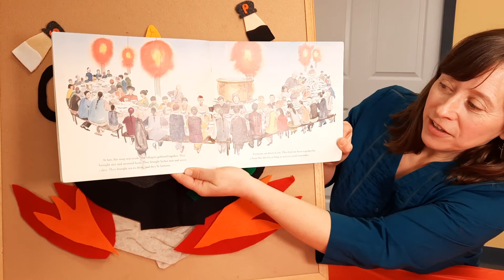Stone Soup Retell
Stone Soup is a charming folktale about a community who learns that sharing makes us all richer.  Brianne and Jenny take a stab at a retell of this classic tale, using Jon J. Muth's version for inspiration.